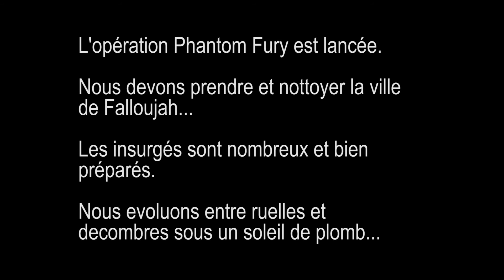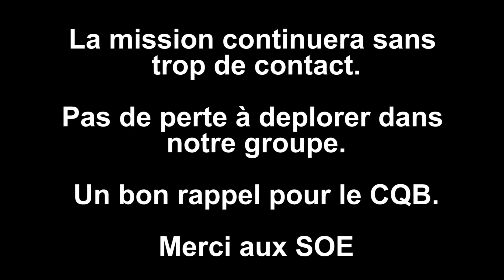[OFCRA] Coop SOE, Phantom Fury.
Coop avec les SOE, opération Phantom Fury.